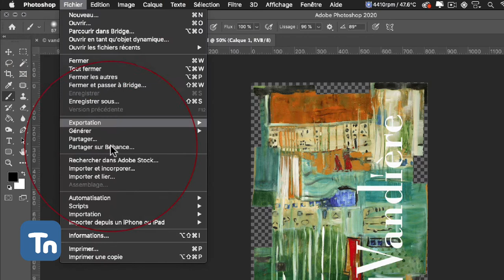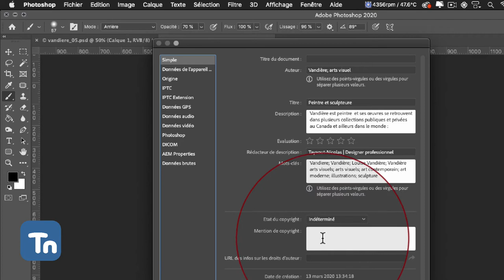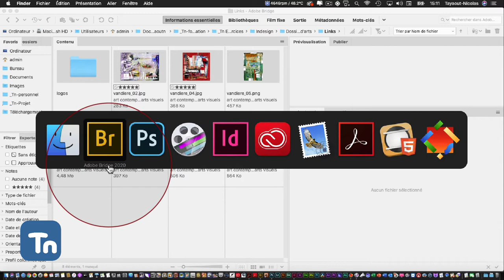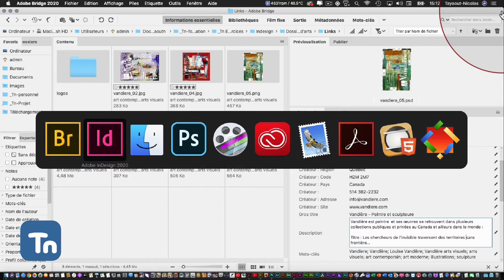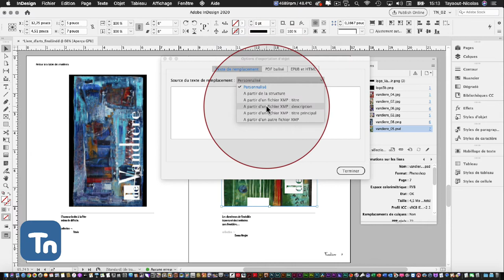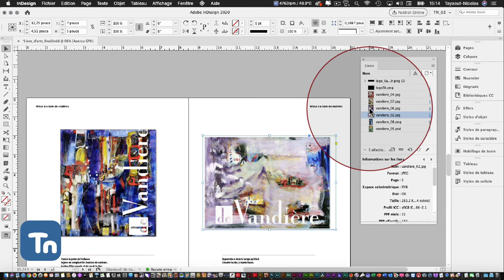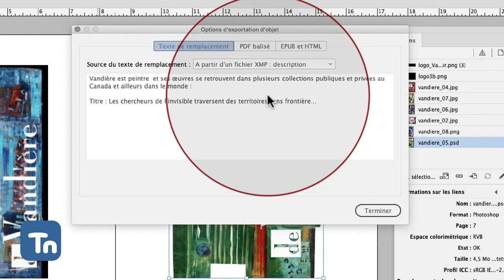Adobe InDesign: Les Options d'exportations d'objet…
Ce podcast explique comment ajouter du texte de remplacement (texte alternatif) aux images importées dans Adobe InDesign afin qu'une fois le document exporté vers Acrobat Pro DC… Les personnes qui ont un handicap visuel puissent entendre la description de ce que l'image représente.